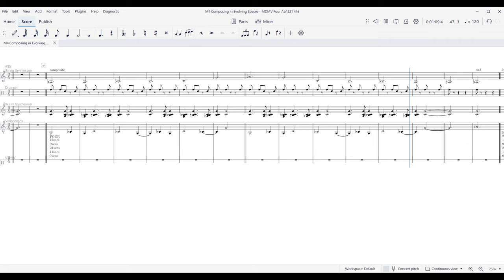ANIMATED TEXTURE MDMV Four Ab1221 446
from the Composing in Evolving Spaces Series